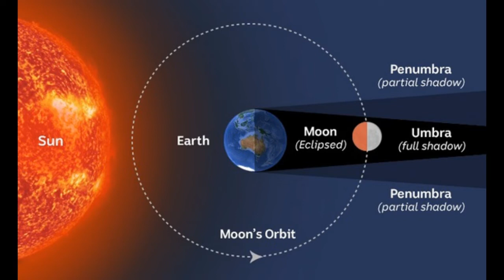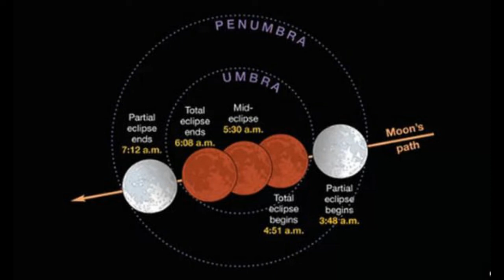** It's Blood Moon Season (2019') **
- "Lidj Yefdi" / Ras Yefdeyah
RasTafariRenaissance.com

** It's BLOOD MOON Season **
January 20-21st, 2019 will mark the coming of a Lunar Eclipse that has been dubbed, the "Super Blood Wolf Moon."  This particular lunar eclipse will be visible over the Americas, Greenland, Iceland, the U.K., and partial parts of Northwest Europe in only a day or so.  Whether you get a chance to actually view the lunar eclipse or whether you care or not, you'll see some very peculiar happenings take place in this world especially post this astronomical event. Stay safe, learn more, grow strong.

- "Yefdeyah"

Gashantor.OnUniverse.com ** BETA testing site - launch coming soon